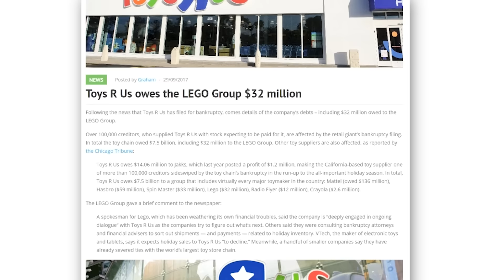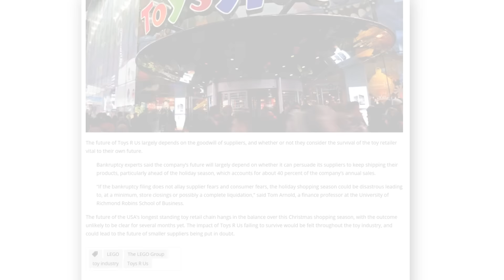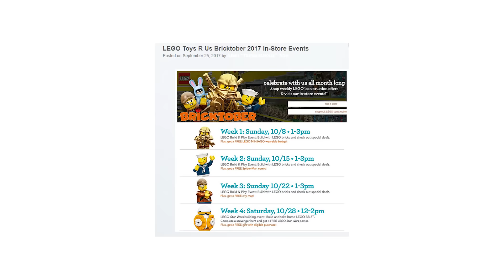LEGO House Grand Opening + UCS Falcon Waitlist! LEGO News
Amazon Deals:
*75184 Star Wars Advent Calendar -13%
31042 Super Soarer - 30%
41230 Batgirl Batjet -34%
60148 ATV Race Team -36%
75523 Scarif Trooper -36%
70352 Jestro’s Headquarters -39%
41231 Harley Quinn to the Rescue -40%
41301 Puppy Parade -40%
75524 Chirrut Imwe -50%
75525 Baze Malbus -51%

Pro Ordering Marvel Superheroes 2 Video Game gets you an exclusive art poster

We love fan mail here at the studio! You can send packages and mail here:

Brick Vault
USA

Live Streaming Schedule: Monday - Friday 11:00AM (PST, Pacific Standard Time, California)